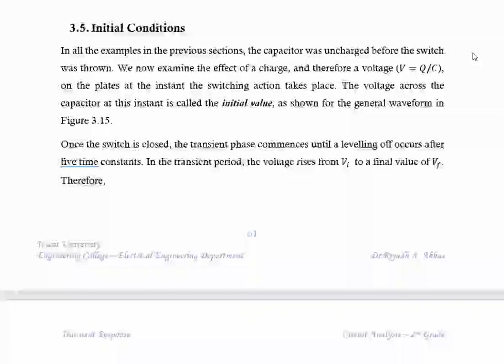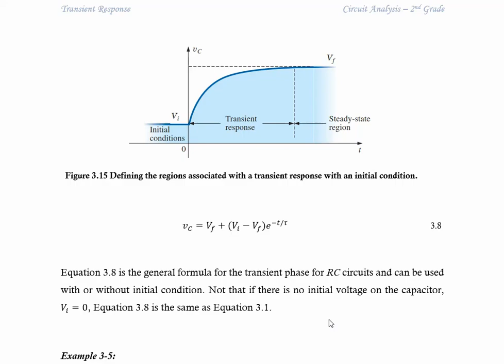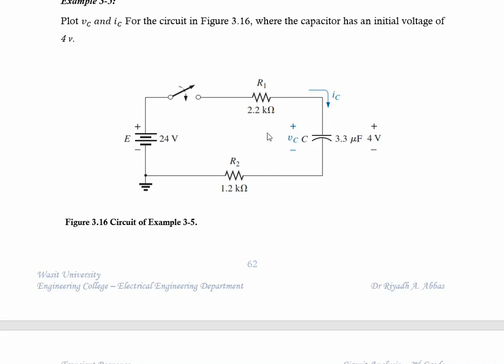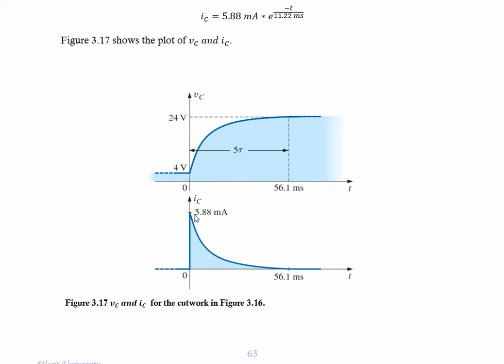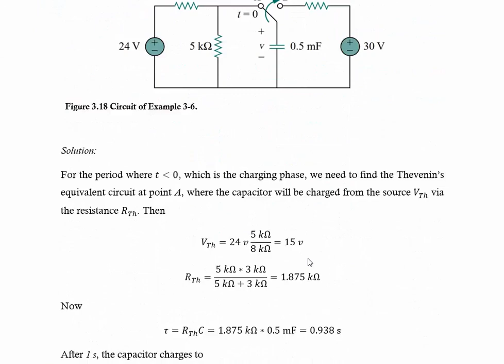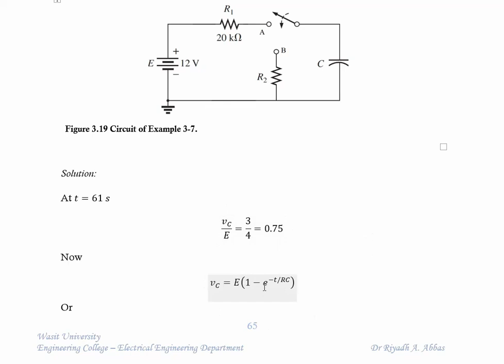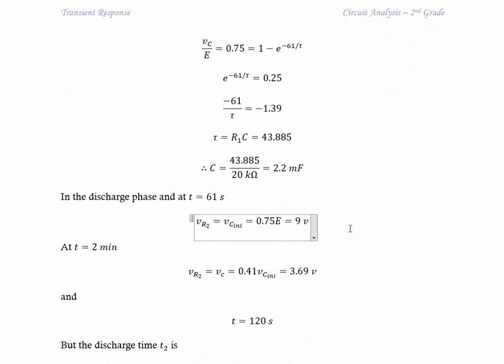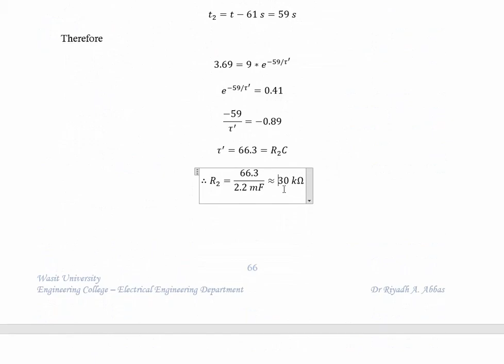V09 Initial conditions Section3 5 P61 66C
Description
DC and AC analysis of differential amplifiers - Part3
الثاني كهرباء - جامعة واسط
مادة الدوائر
الدكتور رياض عبد ربه